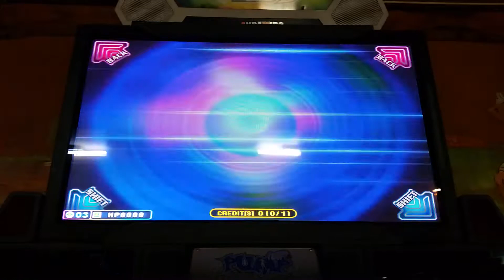[ PUMP IT UP - FIESTA 2 ] UCS Vacuum S